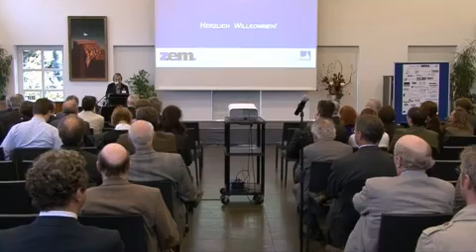Zehn Jahre ZEM Begrueßung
uni-bonn.tv hat die Tagung anlässlich des zehnjährigen Bestehens des Zentrums für Entwicklung Methoden (ZEM) aufgezeichnet.

Der folgende Videobeitrag zeigt die Ansprache der Vertreterin des Ministeriums für Innovation, Wissenschaft, Forschung und Technologie des Landes NRW, Dr. Waltraud Kreutz-Gers,
des Prorektors für Planung und Finanzen der Uni Bonn, Prof. Dr. Armin B. Cremers, sowie des Leiters des Zentrums für Evaluation und Methoden der Uni Bonn, Prof. Dr. Georg Rudinger.

Der Jubiläumsband: G. Rudinger / K. Hörsch / Th. Krüger (Hg.), Forschung und Beratung - Das Zentrum für Evaluation und Methoden, Bonn 2009, Bonn University Press bei V & R unipress
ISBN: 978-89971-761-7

Dipl.Psych. Katharina Hörsch,
ZEM, Bonner Talweg 57, 53113 Bonn,

Team: Holger Blumberg, Henner Euting, Marcus Berinski